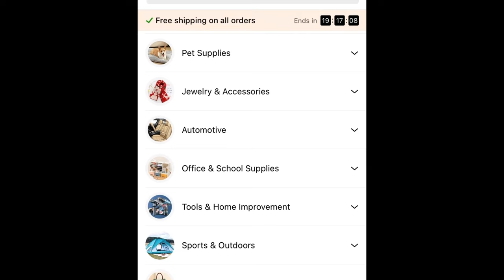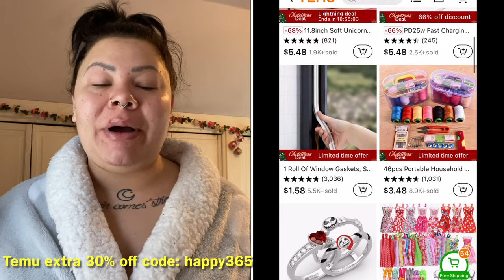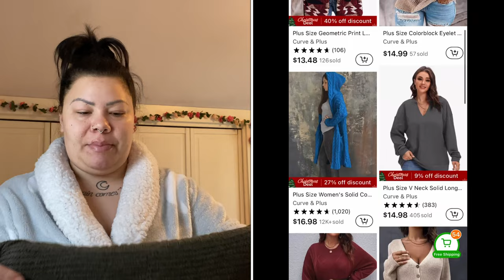KRISMAS 12/18/22 | Temu Clothing/Shoe Haul + GRWM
🎁Click here to get same products I bought at Temu with 30% off or usse my code "happy365" to get 30% off coupon PLUS FREE SHIPPING!!! (valid in the US ONLY)
The Clothing & Shoe I Picked ↓↓↓
Plus Size Rib Knit Turtle Neck Long Sleeve Loose Fit Sweater $17.49💰

🖤FAQs🖤
Hair color? Dark brown
Height? 5’3
Dress size? 14
Age? 33

♡ Want to try HelloFresh? 🌱 use my code for a free week of meals! (Hi, you’ve been invited to experience cooking with HelloFresh. To get started, claim this $106 promotion towards your first box of fresh ingredients and delicious recipes. Happy Cooking!

to purchase your coldest water bottle today!

All opinions are my own. I will always keep it 100 with y'all. Some items may have been sent to me free of charge but I will always disclose that verbally in the video.